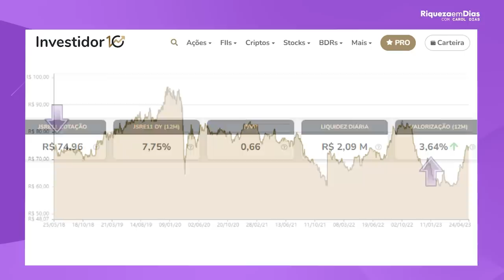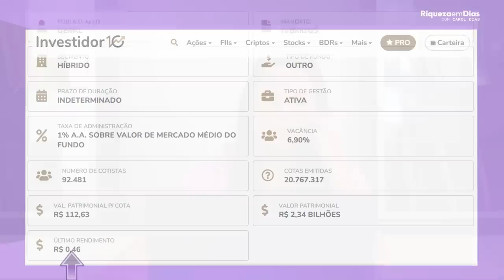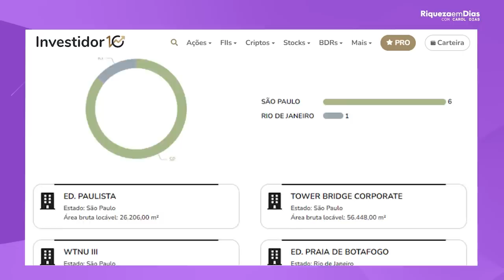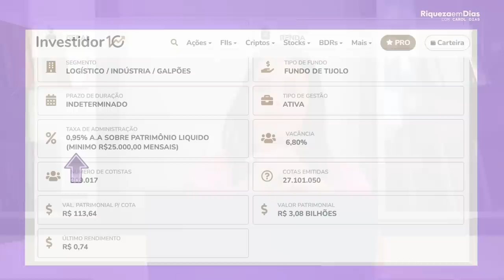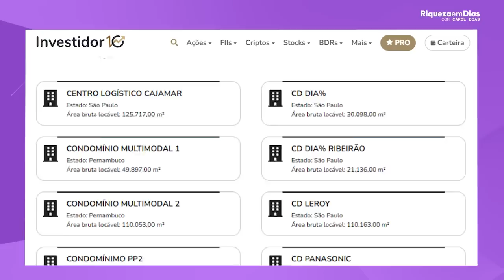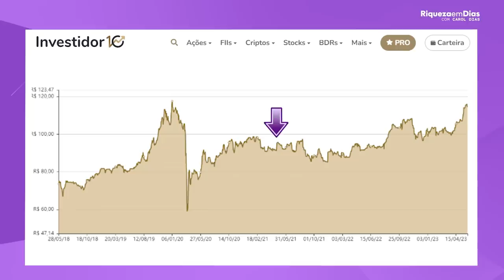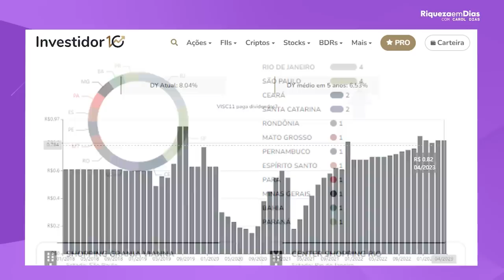3 FUNDOS IMOBILIÁRIOS BARATOS!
3 FUNDOS IMOBILIÁRIOS BARATOS!

Olá, investidores! No vídeo de hoje, vamos falar sobre 3 fundos imobiliários que podem ser uma ótima opção para quem deseja se aposentar com uma renda passiva.

Conteúdo do vídeo:

00:00 3 fundos imobiliários que estão baratos
02:42 1º FII JSRE11
03:10 Indicadores fundamentalistas do JSRE11
04:23 O que é GESTÃO ATIVA?
06:04 2º FII XPLG11
06:30 Indicadores fundamentalistas do XPLG11
09:18 Comunidade Eu Vivo de Dividendos
10:24 3º FII VISC11
11:10 Indicadores fundamentalistas do VISC11